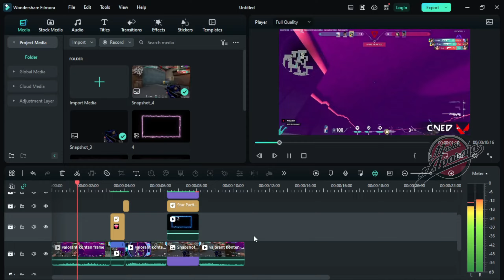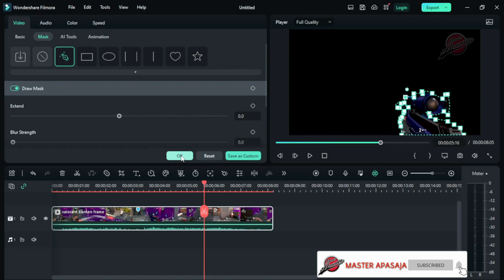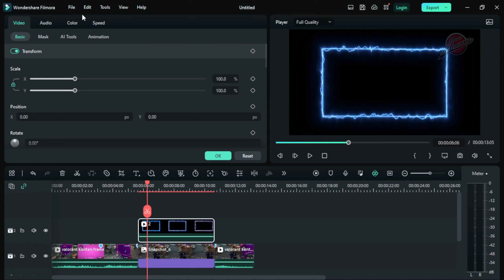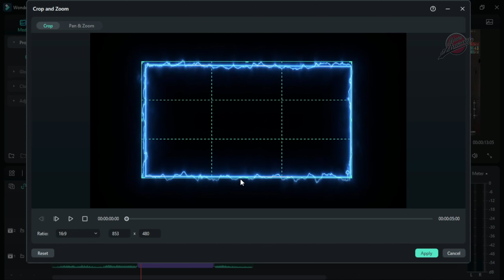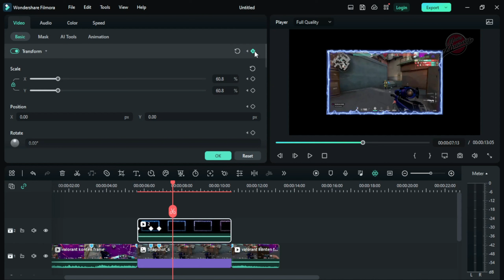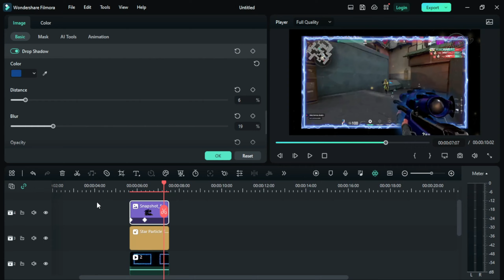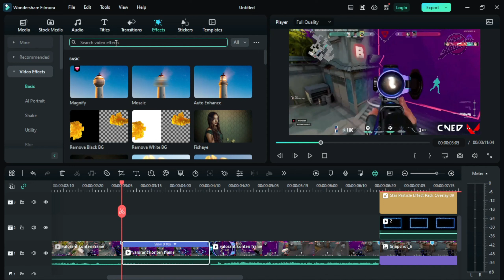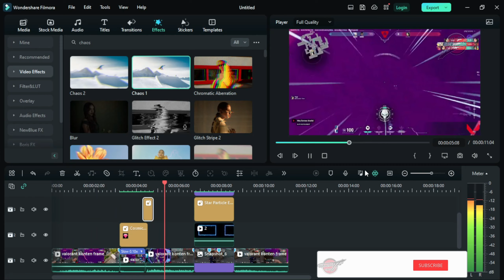HOW TO EDIT VALORANT EDIT IN FILMORA | SCOPE & FRAME SABER EFFECT🔥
In This video I Teach You How to edit, Create Scope Effects, Saber frame effects, Sync and Add Streams to Valorant Clips / Gaming Clips For Your Edits and Montages Using Wondershare Filmora 12.
How to edit scope & frame saber Valorant Clips for Montage & Editing filmora 12 Tutorial.

Timestamps:
00:01 preview
00:17 Open Filmora
01:10 draw mask
04:25 keyframming
07:07 effect
09:09 scope effect
11:31 editing results
11:45 outro

Thank you for those of you who have watched this video.
Greetings tutorial and Thank you :)